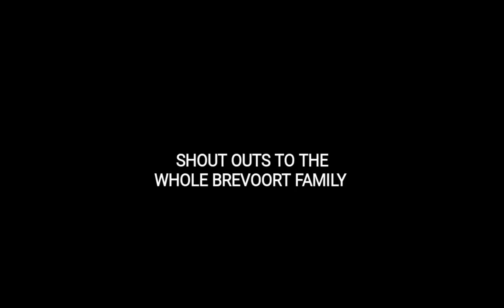Redd Zone Season one Episode #1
Webseries